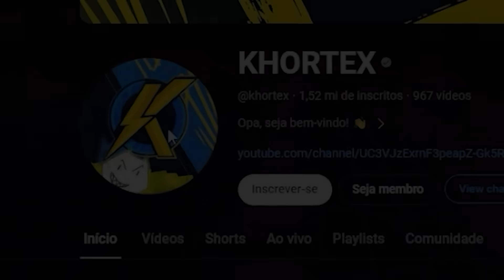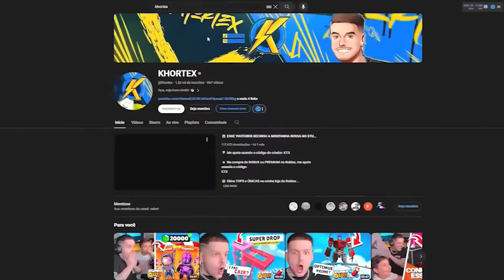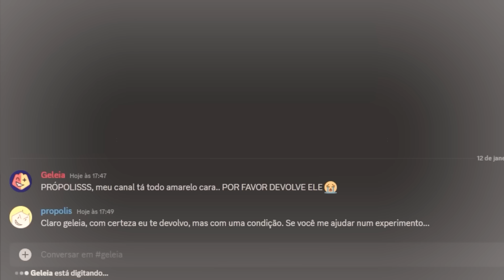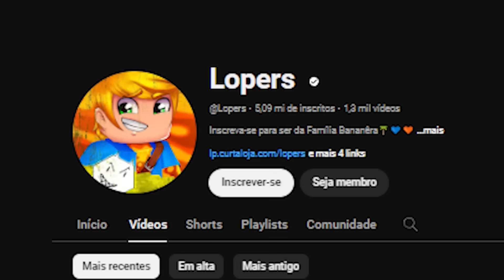Necesito parar a Propolis